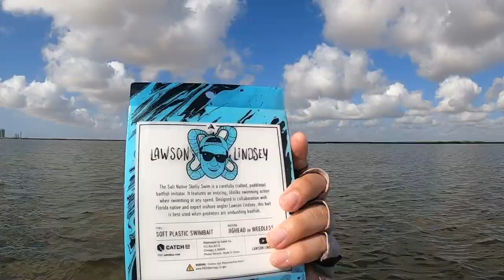Fishing by SPACE X for BIG TROUT! Drift Fishing South BAY ft. Thirty INch Trout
Today we head out to South Bay by Space X near South Padre Island to catch some of the biggest speckled trout we've ever caught this year with our fellow Youtuber friend, Thirty Inch Trout...be sure to check him out like and subscribe!

COME JOIN the BIGGEST FISHING CLUB in the U.S.
\/\/\/S\/\/\/A\/\/L\/\/T\/\/S\/\/T\/\/R\/\/O\/\/N\/\/\/G
***using this link to sign up helps grow the channel***

                             Fishiganmilligan.com

Add Me!

Baits…
3JD lures by Jim Jack

Murky Water Rods by Jacob Perez
built in Harlingen, TX!